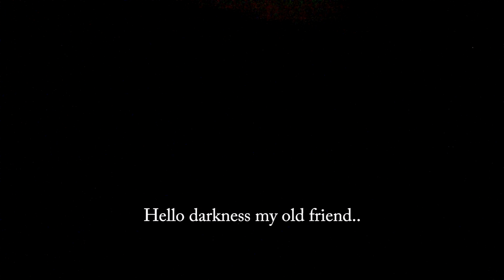S1000RR First ride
This was my first ride on a 2012 S1000RR I was lent for about 30 mins or so..
I wouldn't quite call this a rode test or review, more just me buzzing around some streets, squealing and giggling the entire way as I went.
Wasn't aware that both main headlight globes were blown so I couldn't do very much with it due to the imminent death awaiting me if I did anything remotely adventurous..

Proper ride and review to come though, I pinky promise!!